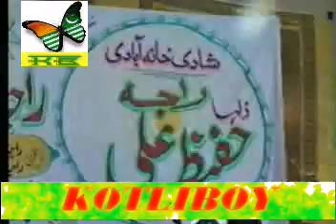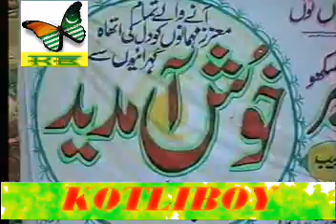Raja Nadeem Akhtar & Malik Munir - Kot Kando Khan (P1 Hamd)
Wedding of Raja Hafeez Ali.